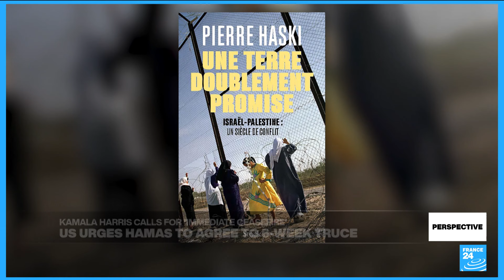Journalist and author Pierre Haski on a century of conflict in the Middle East • FRANCE 24 English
A respected French journalist, who was Jerusalem correspondent for French daily Libération in the 1990s, has told FRANCE 24 how he hopes a temporary peace deal between Israel and Hamas can be achieved, but that longer term both sides need to try to see the situation from the other's point of view. Pierre Haski spoke to us about his time covering the Israeli-Palestinian conflict during the signing of the Oslo accords and the famous handshake between Yitzhak Rabin and Yasser Arafat. He also told us about his new book "Une terre doublement promise. Israël-Palestine : un siècle de conflit, which translates roughly as "A land doubly promised. Israel-Palestine: a century of conflict". He joined us for Perspective.